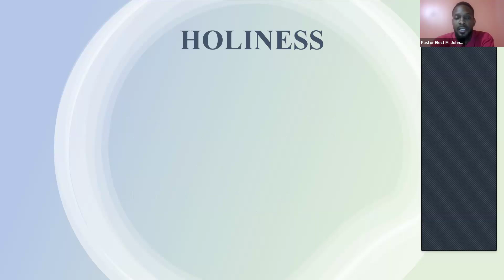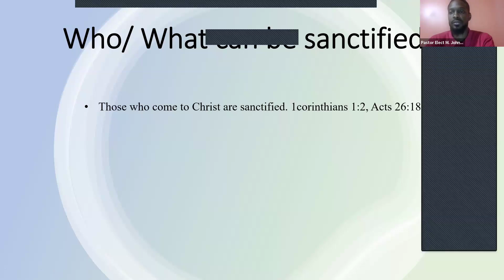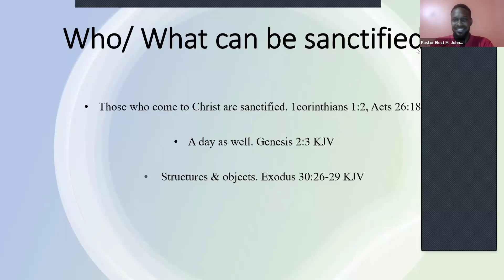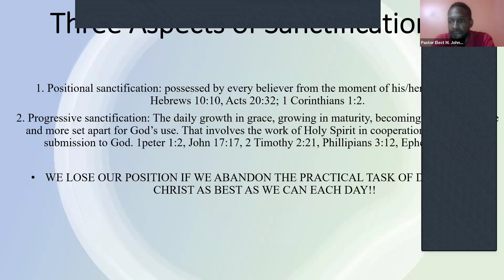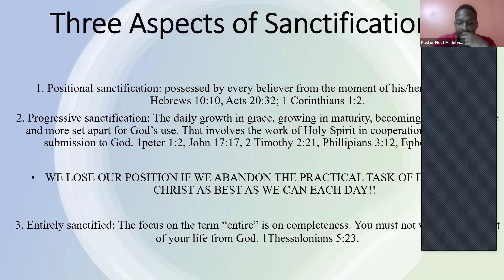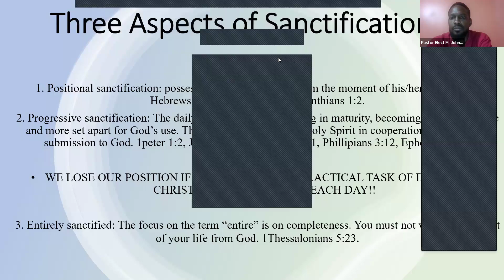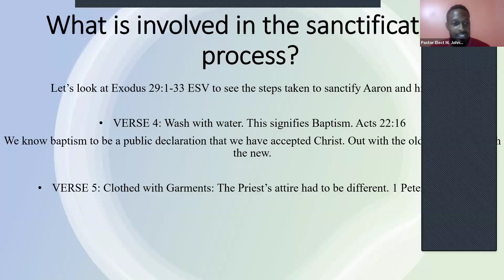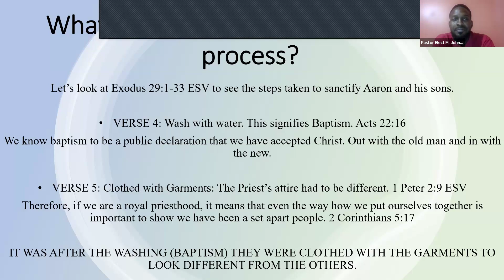Bible Study week 1; Theme: Sanctification and Holiness by Pastor Elect Machel Johnson